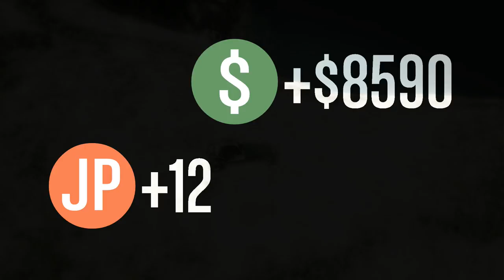GTA Online in GTA V part 38: Sumo II part 2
This is part 38 of my online GTA V gameplay on the Xbox One with live commentary.